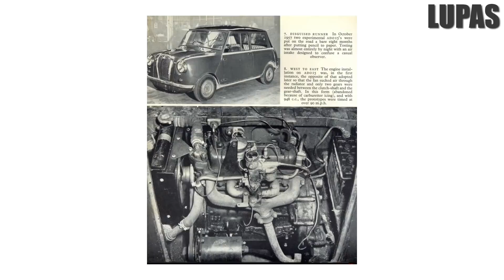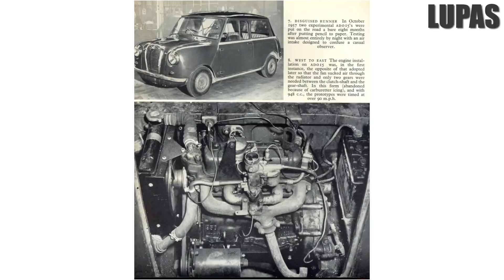10 เรื่องจริงของรถมินิ (Mini) ที่คุณอาจไม่เคยรู้ ~ LUPAS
คุณคงรู้จัก รถมินิ (Mini Car) รถยนต์ในฝันที่ใครหลายคนอยากมีไว้ในครอบครอง และในวันนี้ครับ เราจะพาคุณมาพบกับ 10 เรื่องจริงของรถมินิ (Mini Car) ที่คุณอาจไม่เคยรู้

อันดับที่ 10 : ที่มาของรถมินิ (Mini Car)
อันดับที่ 9 : ที่มาของ Mini Cooper (มินิคูเปอร์)
อันดับที่ 8 : ความนิยมในรถมินิ (Mini Car)
อันดับที่ 7 : รถมินิ (Mini Car) กับภาพในการบันเทิง ที่ผู้คนจดจำ
อันดับที่ 6 : รถมินิ (Mini Car) รูปแบบต่างๆ
อันดับที่ 5 : รถมินิ (Mini Car) จุคนได้มากที่สุดกี่คน?
อันดับที่ 4 : มินิ (Mini Car) รุ่นพิเศษเพียงหนึ่งเดียวในโลก
อันดับที่ 3 : มินิ คลาสสิค (Mini Classic) คันสุดท้าย
อันดับที่ 2 : มินิ (Mini Car) กับการมาของ BMW
อันดับที่ 1 : มินิ (Mini Car) ในปัจจุบัน